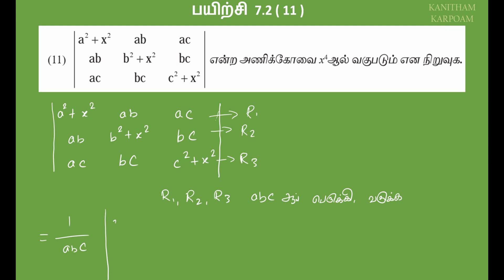11th Maths Tamil Medium Exercise 7.2 Sum 11 Lesson 7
பயிற்சி 3.7 ( 1 )  ( v, vi )